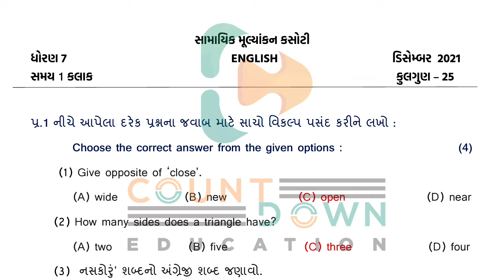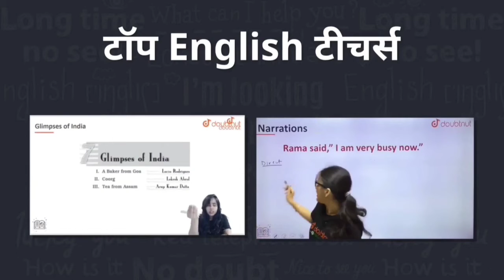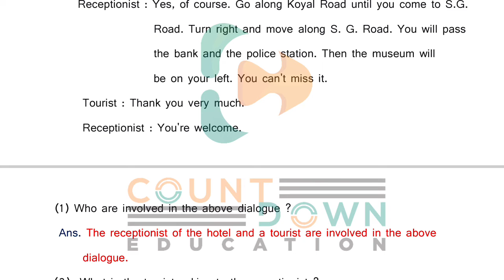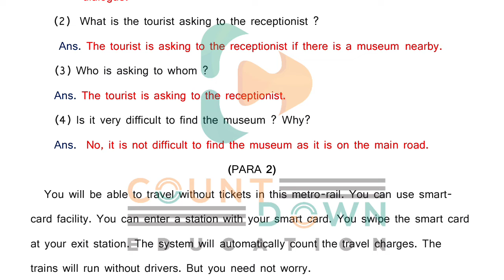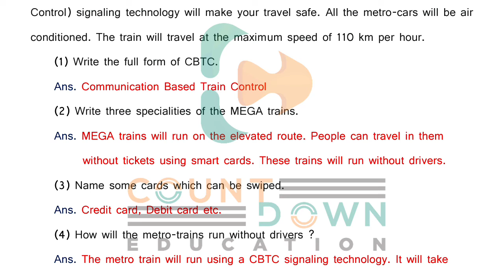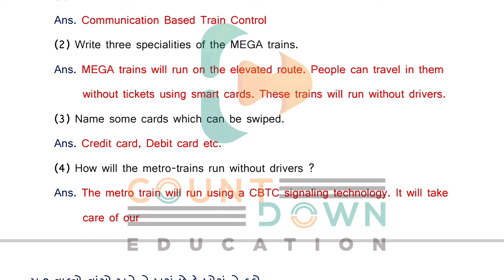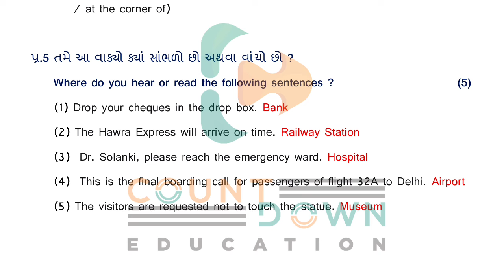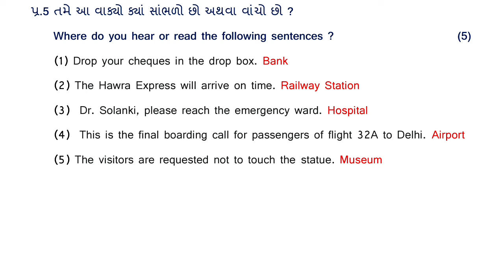Std 7 Egnlish ekam kasoti solution December 2021 | dhoran 7 Angreji ekam kasoti December 2021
1) Bas apne Doubt ki photo kheecho
2) Sawal ko crop karo
3) Turant Video solution pao

4 crore se jaada bachee karte hai Doubtnut App ka istemaal